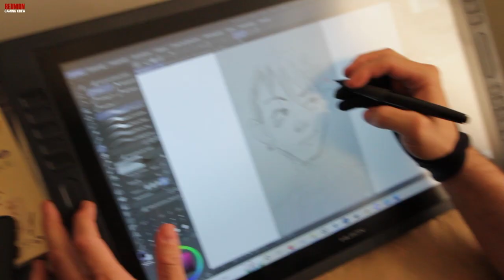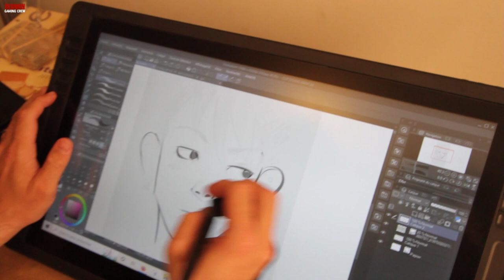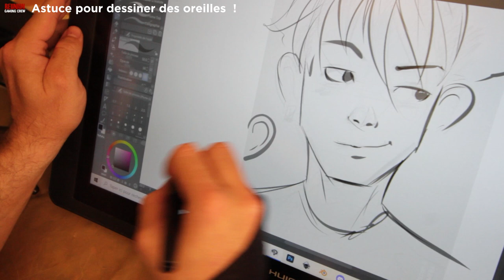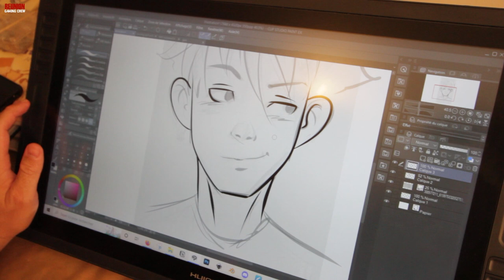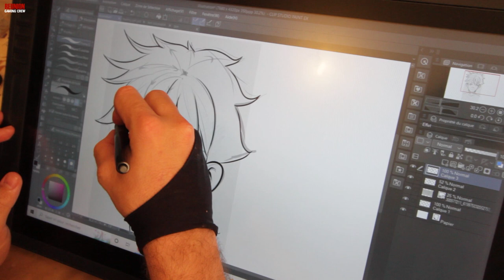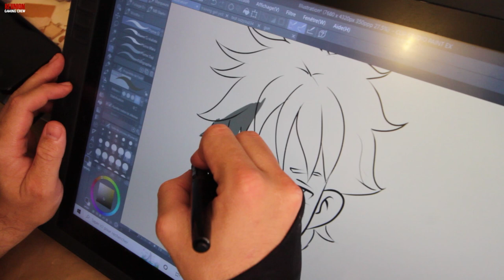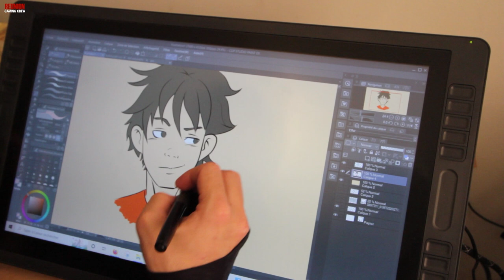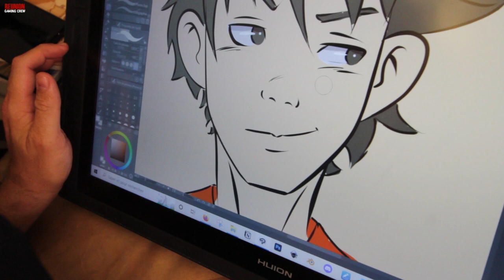Donner vie à vos dessins avec Clip Studio sur tablette graphique !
Dje-san nous montre aujourd'hui comment il passe d'une esquisse d'un personnage dessiné sur papier à un dessin propre sur sa tablette graphique ! ll donne également de précieux conseils à ceux qui apprennent à dessiner !